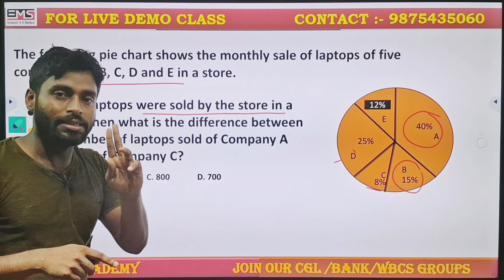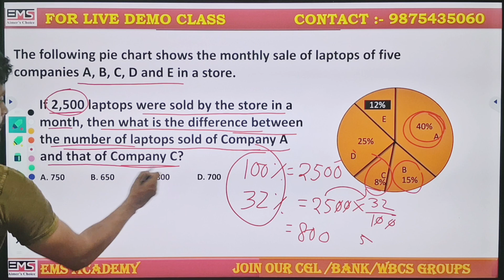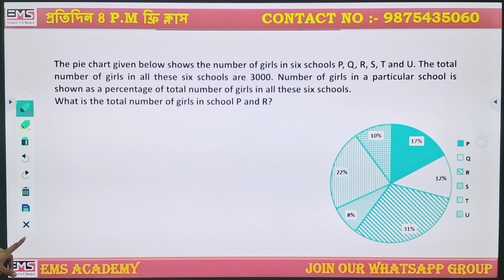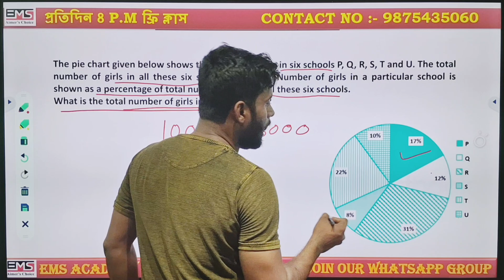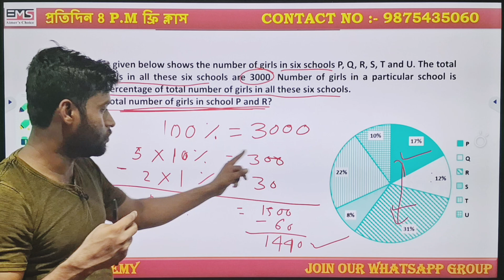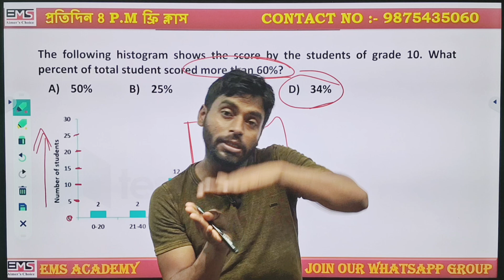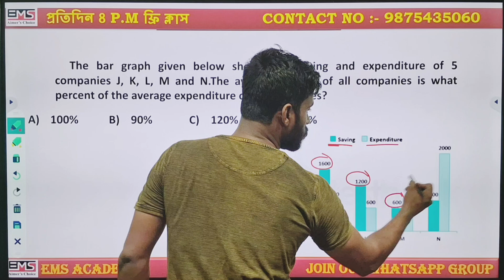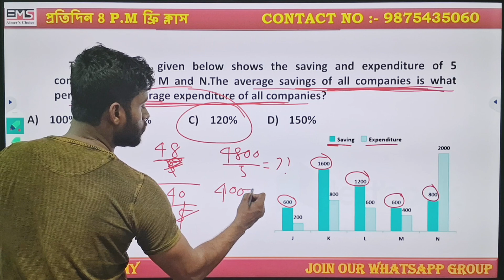cgl ||chsl ||bank||wbcs ||piechart